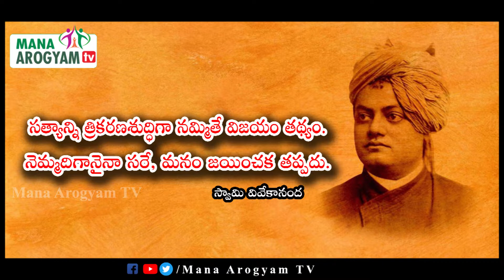Life Changing Quotes By Swami Vivekananda - Telugu l వివేక వాణి l By Mana Arogyam TV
Inspirational Quotes By Swami Vivekananda - Telugu l వివేక వాణి l By Mana Arogyam TV

Hospital :- Anjana Homeo Care